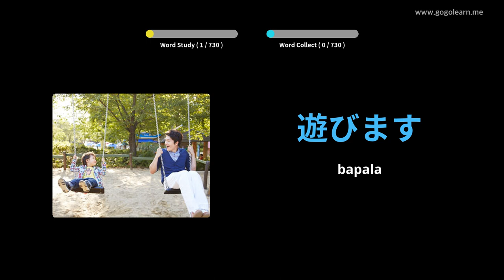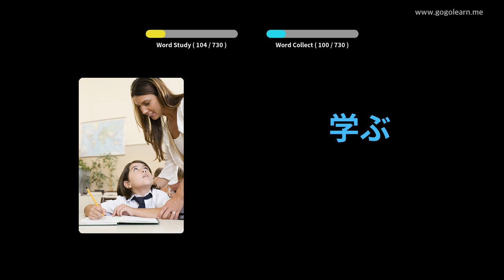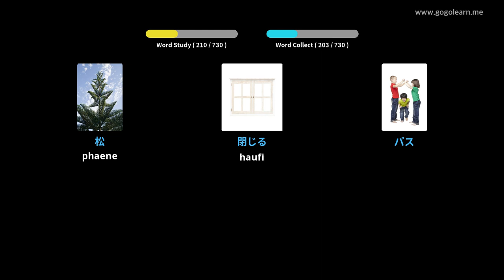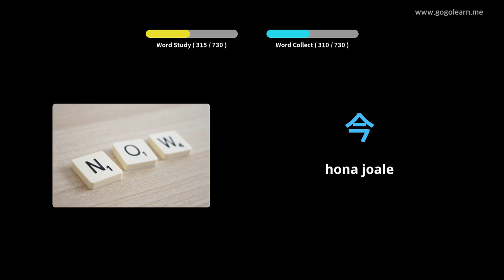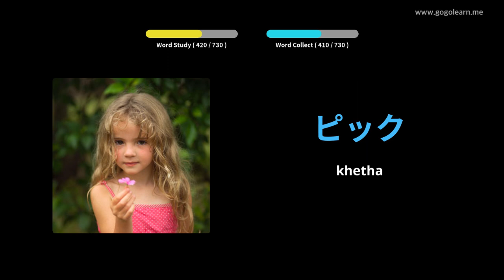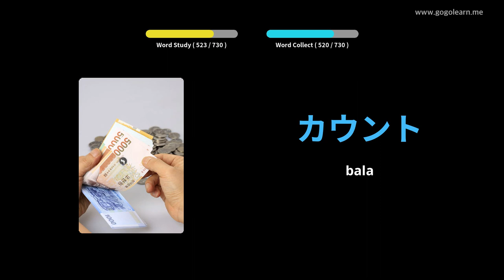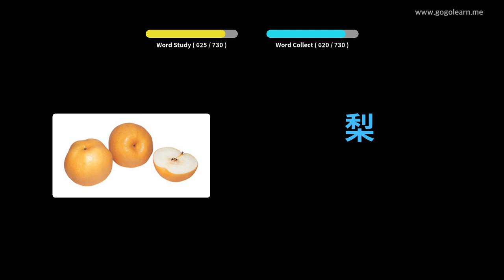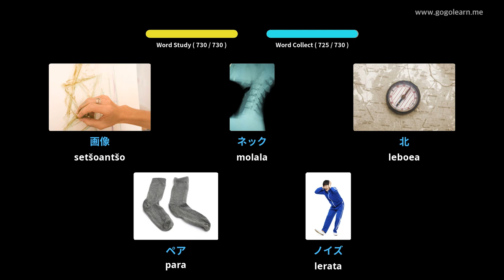Bana ba puo ea Majapane | Golearn